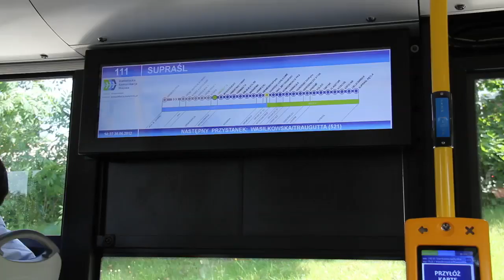Great Lake Swimmers - European Tour (Poland) [Behind the Scenes]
Great Lake Swimmers on tour in North America 2012